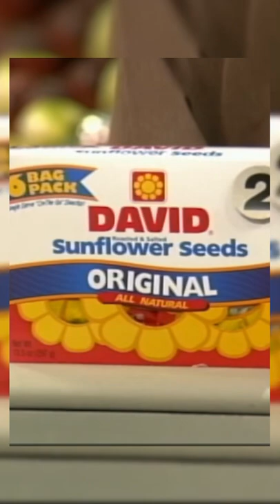Time to test your dollar sense 💰🛒